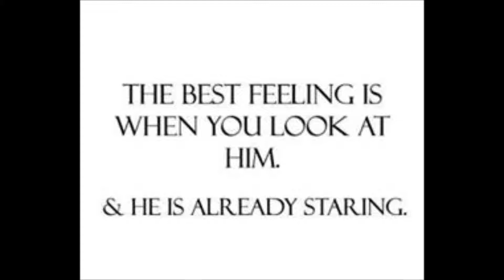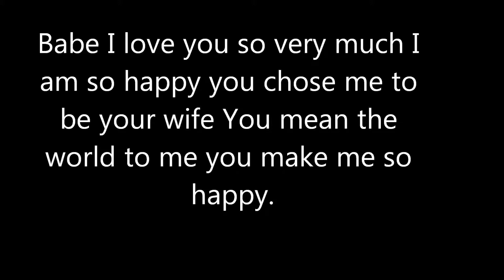Enchanted To Meet You